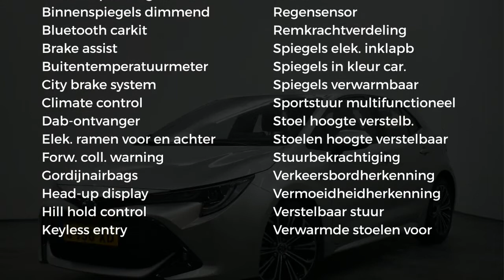Toyota Corolla 1.8 Hybrid Business Intro | Navigatie | 17" LM-Velgen | Parkeersensoren